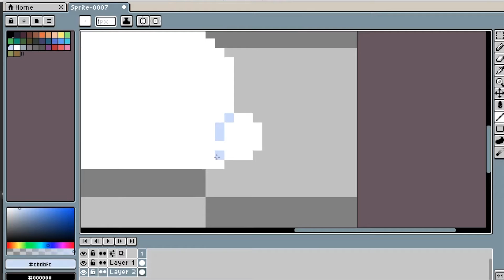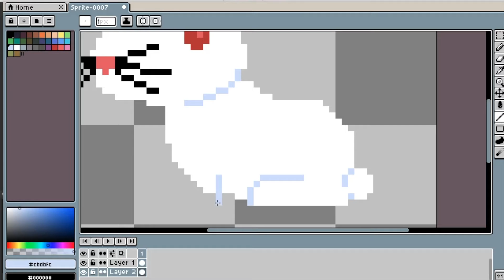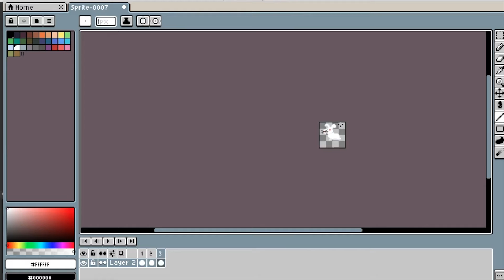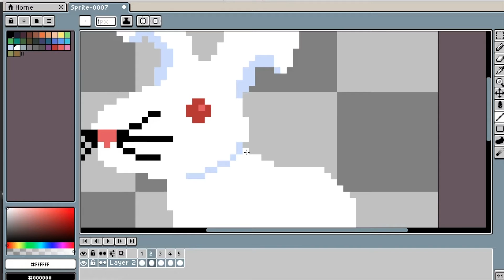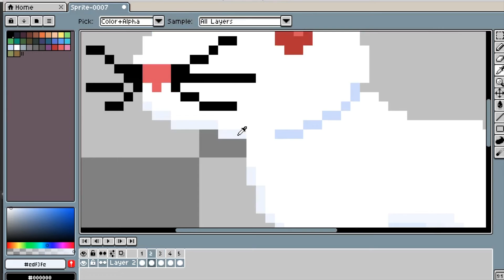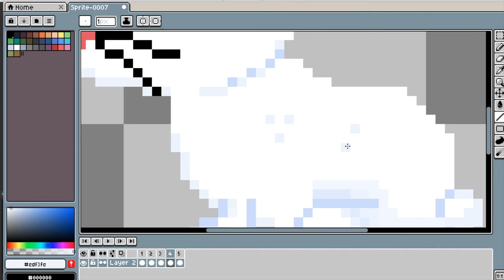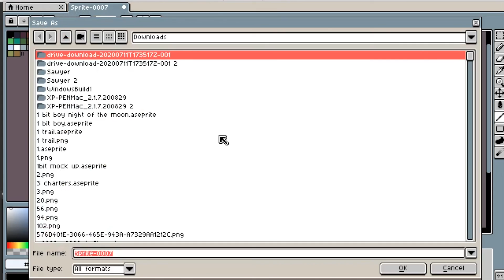Some bunny business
My family started with 2, now there is 14.